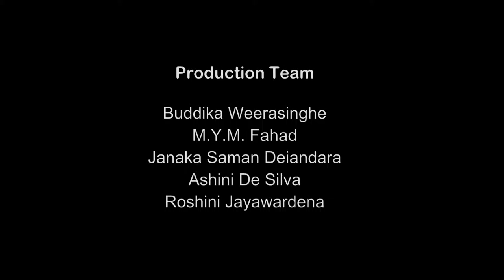Brick industry is challenged